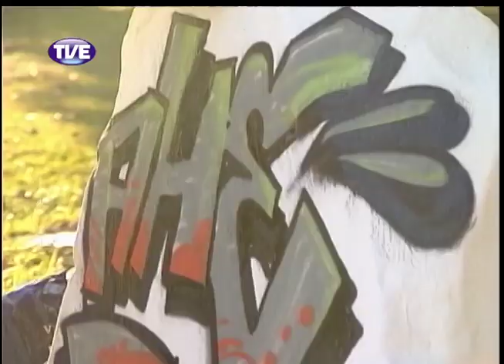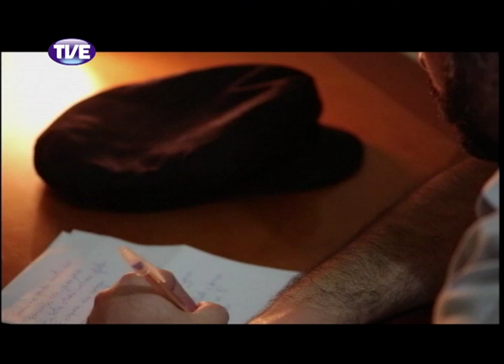RADAR | TVE - ROOTSNR - 05.09.2013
Programa Radar da TVE do dia 05 de setembro de 2013 com participação da banda RooTsnR ao vivo, matéria sobre a Casa do Hip-Hop em Esteio, entrevista com integrantes da Senhas de Teatro do Paraná, que participam do Porto Alegre me Cena com o espetáculo Circo Negro e clipe de Gustavo Telle & os Escolhidos com a música "Posso me Perder".